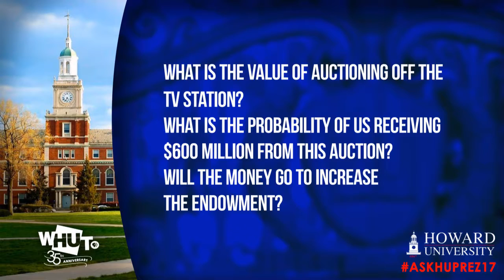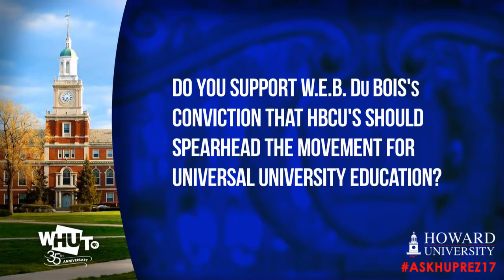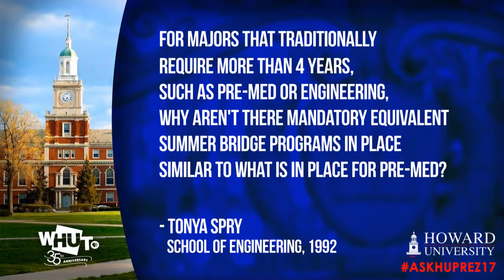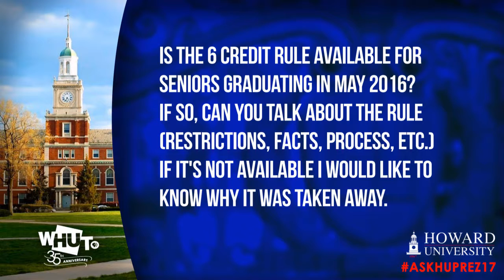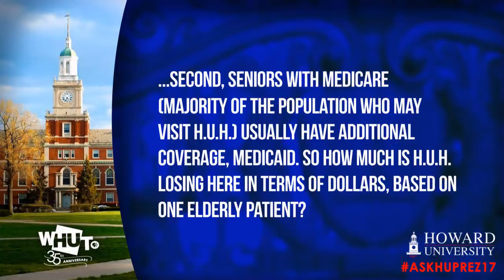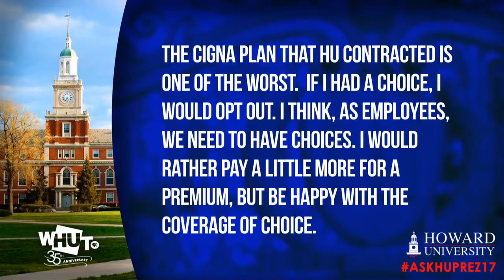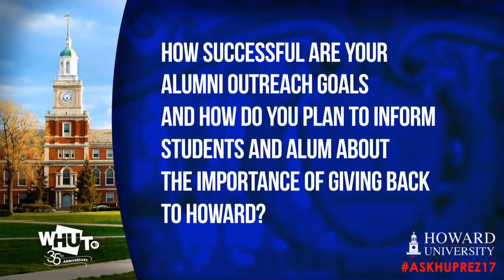Pres Frederick - 12315